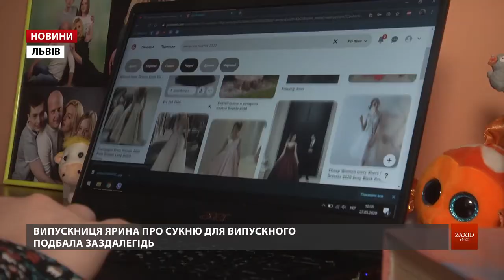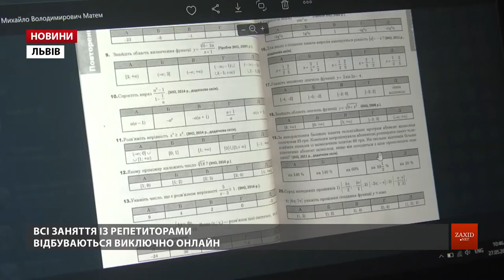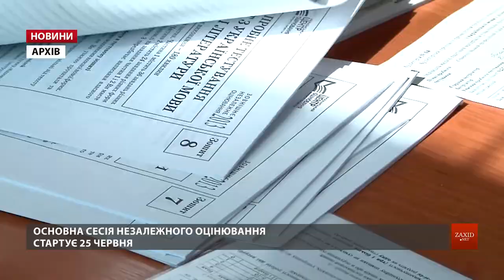Львівські одинадцятикласники готуються до випуску зі школи в карантинних реаліях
Уже цієї п'ятниці, 29 травня, завершиться навчальний рік у львівських школах. Однак традиційного прощання зі школою в одинадцятикласників не буде. Підготовка до іспитів в онлайні, відтермінування ЗНО і вступної кампанії та невідомість попереду — у таких реаліях живуть українські абітурієнти останні 2,5 місяці.